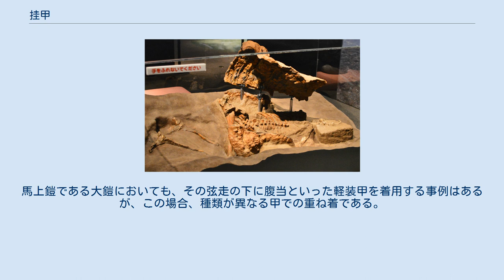挂甲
復元された古墳時代の小札甲（挂甲）と衝角付冑（大阪府立近つ飛鳥博物館所蔵）。
2006年（平成18年）の橋本達也らの指摘のように「札甲」と呼ぶべきとする意見も強まりつつある。
 挂甲（けいこう/かけよろい/うちかけのよろい）は、古代日本の奈良・平安時代に用いられた甲（鎧）の形式のひとつ。
古墳時代の同形態の甲に対しても用いられてきた名称であるが、2006年（平成18年）の橋本達也らの指摘のように近年、古墳時代のそれについては「小札甲」または「札甲」として区別すべきとの意見が出てきている。
 鉄製や革製の短冊状の小板である「小札（こざね）」に穿孔し、組紐・革紐で縦横に縅して連接する構造（札造り）の甲である。
『挂甲』の語は、聖武天皇崩御77回忌にあたる天平勝宝8年6月21日（756年7月22日）に、光明皇太后が亡帝の遺品を東大寺に献納した際の目録『東大寺献物帳』に見え、それによると「短甲10具・挂甲90領」が献納されたとある。
 古墳時代の挂甲（小札甲）は、奈良時代の『献物帳』などの史料に記されたこの「挂甲」という名称を、古墳から出土する小札造りの甲に便宜的に当てはめたもので、古墳時代の挂甲が実際にどのような名称であったのかは明らかではない。
 また奈良時代の史料にみえる「挂甲」も、実際にどのような姿であったのかは遺物がほとんど残っていないため明確ではなかったが、現在では「裲襠式挂甲」（りょうとうしきけいこう）と呼ばれる形態だったと推定されている 。
 『埴輪 挂甲武人』（国宝、東京国立博物館所蔵）。
なお、この形式の札甲（胴丸式挂甲）は、奈良時代の「短甲」にあたると考えられている。
 群馬県立歴史博物館に展示された金井東裏遺跡出土「甲を着た古墳人」の複製。
小札甲は内側の人骨が見えるように側面を切り開いた形で展示されている。
 古墳出土甲冑についての考古学的な研究史は明治期に遡る。
1898年（明治31年）に千葉県木更津市祇園大塚山古墳から出土した小札造りの甲（現在、古墳時代の「挂甲」と呼ばれているタイプ）について、小杉榲邨が『東大寺献物帳』にみえる「短甲」であろうと報告したが、3年後の1901年（明治34年）に岡山県小田郡新山古墳から出土した幅広の鉄板を連接した板造り形式の甲を、沼田頼輔が有職故実研究の大家として知られていた関保之助の教示を受けて「短甲」と呼んで報告した。
これ以降、古墳時代の板造りの甲を「短甲」、小札造りの甲を「挂甲」と呼ぶ傾向が定着していき、1913年（大正2年）には高橋健自が「短甲」「挂甲」の呼び分けを既に用いている。
 初期の古墳時代研究において、当時代の甲冑形式の枠組みを構築したのは末永雅雄である。
末永は、板造り甲と札造り甲の形態的・技術的な分析と分類をしたうえで「短甲」「挂甲」の形式名を定め、今日まで引き継がれる当時代甲冑研究の基礎を築いた。
札造り甲については奈良県奈良市円照寺墓山古墳や和歌山県有田市淑古墳（はじかみこふん）の出土例などを検討して「裲襠（両当）式挂甲（りょうとうしきけいこう）」と「胴丸式挂甲（どうまるしきけいこう）」の2形式を設定した。
 古墳から出土する小札甲（挂甲）は、縅紐が腐朽すると形状が崩壊し、小札も銹化してしまうため、部分的にしか残らず全体像の復原が容易でない。
そのため研究の進展が遅れていたが、埼玉県行田市埼玉稲荷山古墳や奈良県斑鳩町藤ノ木古墳の出土例などの類例増加により、バラバラの状態から全体を復原する方法や、縅紐の連接法などによる分類が可能となり、1980年代頃から研究が進展し始めた。
2000年代以降、中国や韓国でも札甲の研究が進展したため、東アジア的な視点での形態や技術の分析、系譜論などが検討されるようになってきている。
 2012年（平成24年）には、群馬県渋川市の金井東裏遺跡で甲冑（小札甲と衝角付冑）を着たまま榛名山の火砕流に飲まれた「甲を着た古墳人」が発見されたが、その近くで同時に発見された別の甲冑で、小札が鹿角製（ろっかくせい）のものが見つかり新発見となった。
 裲襠式は、小札を紐で連接して構築した2枚の装甲板（札板）を肩上（わたがみ）で繋ぎ、胴の前後にサンドイッチマンのようにかけて装着し、両脇は脇盾（わいだて）状の別部品の装甲で覆うタイプである。
 これに対し胴丸式は、小札を縅した札板を、胴に巻き付けるように一周させ、前方で引き合わせて装着するタイプである。
「衝角付冑」や「眉庇付冑」などの冑（兜）や、肩甲・膝甲などのパーツが付属する。
同時代の板甲（...